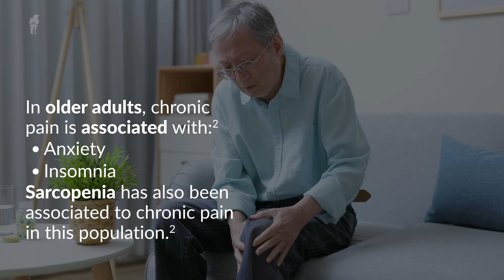Pain Awareness Month: Chronic Pain in Older Adults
Chronic pain reduces the quality of life of those who experience it, and it is a big problem for patients, health services, and societies. This video highlights the importance of this year’s Pain Awareness Month, celebrated in September. This campaign highlights the key factors of chronic pain and the special populations that experience it. For this and more notes on Pain, visit our platform.

Sources:
1.National Institute of Neurological Disorders and Stroke. September is Pain Awareness month: We are all in this together [Internet]. 2023 [accessed 2024 Jul 3].
2.Tsekoura M, Billis E, Matzaroglou C, Tsepis E, Gliatis J. Association between chronic pain and sarcopenia in Greek community-dwelling older adults: A cross-sectional study. Healthcare (Basel). 2024;12(13):1303.

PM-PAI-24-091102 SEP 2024